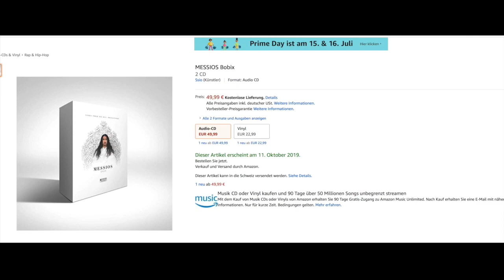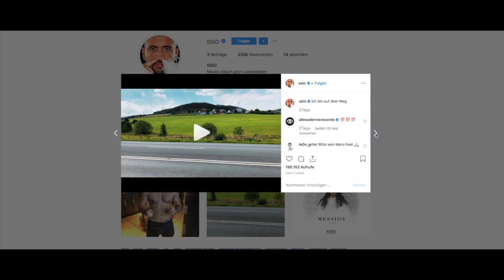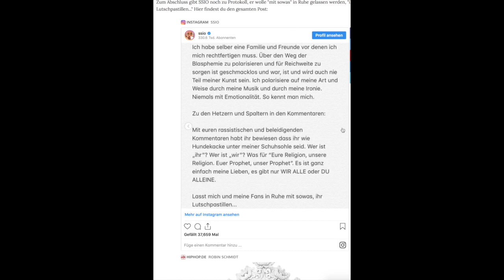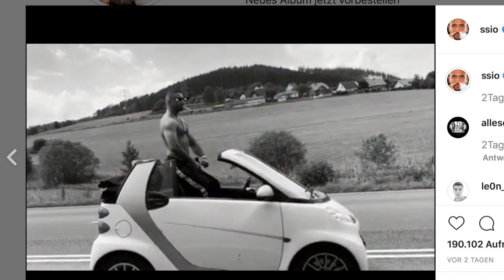SSIO BEKOMMT SHITSTORM WEGEN SEINEM ALBUMCOVER ''MESSIOS''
Nachdem SSIO sich wieder mit einem Neuem Album melden wollte sind einige Fans vom Rapper enttäuscht er würde sich über eine Religion lustig machen oder einen Messias als lächerlich darstellen alles Promo ???  .Unser Thema heute bei Raptalk..